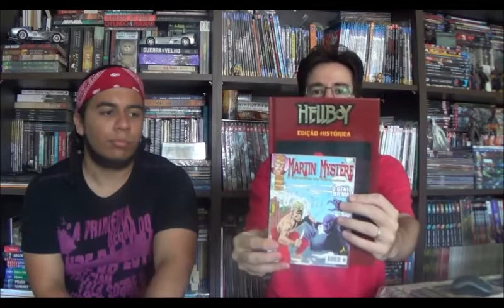Chapéu do Presto (S04E04) Formas alternativas de ler quadrinhos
Dando continuidade ao programa sobre o valor de capa dos quadrinhos, nesse programa vamos conversar sobre outras editoras além da Panini e tentar discutir para qual o público cada editora foca seus produtos. Vale a pena ter apenas revistas de luxo? Quais editoras se preocupam em formar novos leitores? Existe outras formas de ler quadrinhos?

⚠ Link para compras na Amazon

Campinas - SP
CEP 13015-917